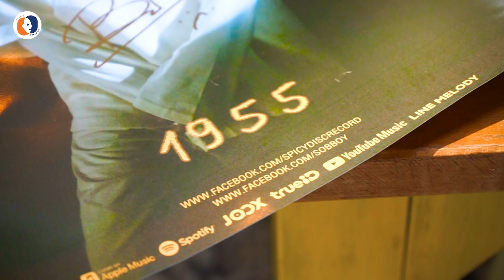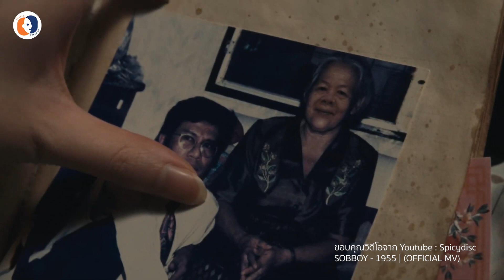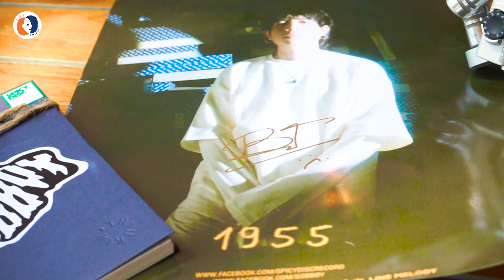‘ความทรงจำที่แสนพิเศษใน 1955’ จาก SOBBOY - People of FRNTMAN